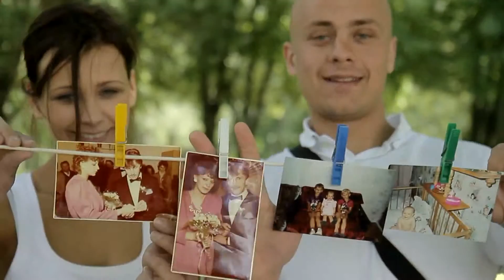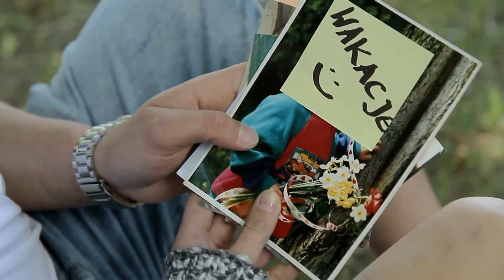Milena i Adrian - Podziękowania